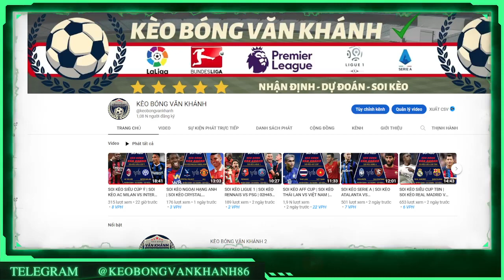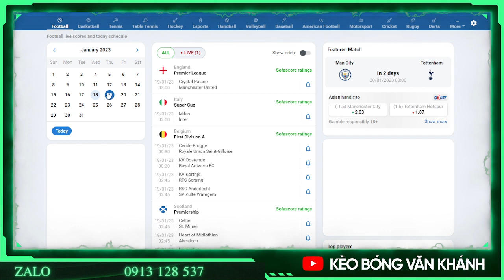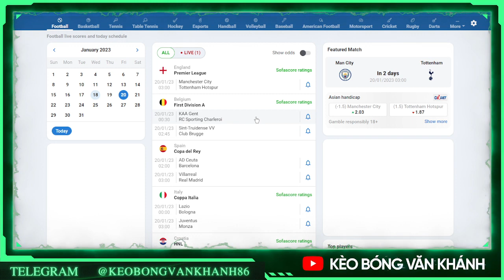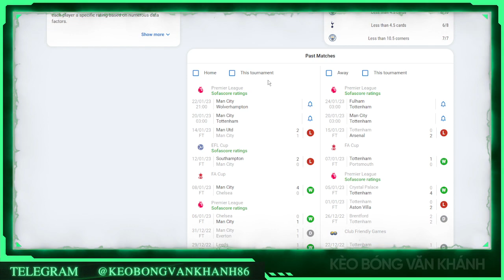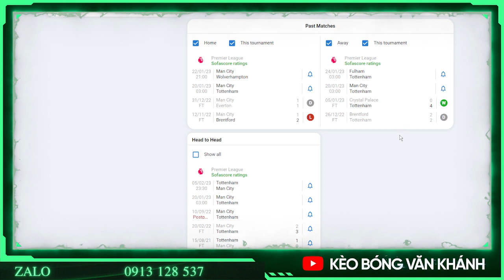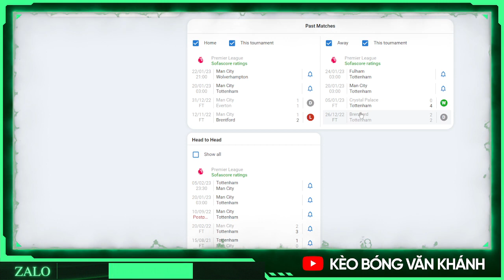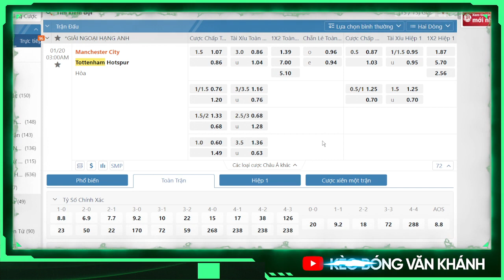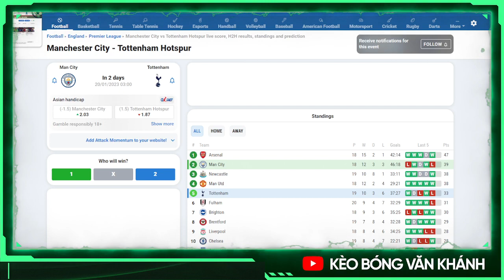SOI KÈO NGOẠI HẠNG ANH | SOI KÈO MAN CITY VS TOTTENHAM | 03H00 NGÀY 20/01/2023 | KÈO BÓNG VĂN KHÁNH